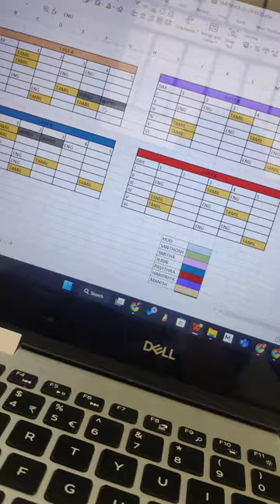a day in the life of an assistant professor